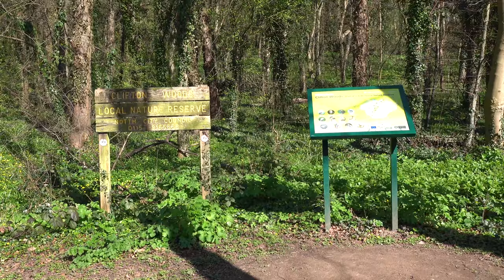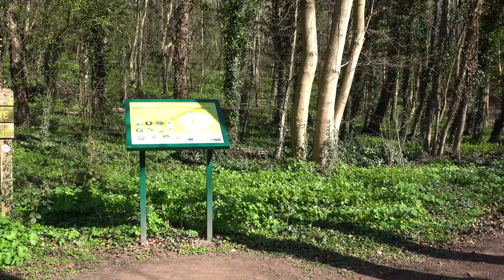[4K] Clifton Woods Nature Reserve. Nottingham.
Had a wonderful time visiting Clifton Woods Local Nature Reserve (LNR), situated alongside the River Trent, here in my home city of Nottingham. It was the end of March, so late winter / early springtime. Looks quite baron until you get up close. Spring wild flowers are emerging, some are out. Tree bud saplings making an appearance. It was a beautiful sunny day.

Along the trial you will see Holme Pit, the historic steps and a small waterfall at the bottom of the cliff. This comes down from the garden at Clifton Hall. Apparently there was a pond, fed by a spring, in which the Cliftons kept carp which they had caught in Holme Pit. You also get a glimpse of the Grade I Listed, Clifton Hall.

Clifton Woods is part of a wider Local Nature reserve, including Clifton Grove and Holme Pit, which are important wildlife sites along the River Trent Wildlife Corridor. The grove is an excellent place to see a variety of butterflies and bats and other small mammals. From here you can do a circular walk along the bridleway right up to Clifton Grove and back, with is 3.5 miles or up through and around Clifton Woods which is just over 1 mile. Continue along the bridleway to the end of Clifton grove towards Wilford which is 1.5 miles.

Clifton Woods is a fantastic place to see many species of birds. Along the stream that runs along the bridleway you may spot a little egret and look up to see if you can a Buzzard and Sparrowhawks and Herons soaring. Treecreepers and Nuthatches can often be seen on tree trunks with Dunnocks and Jays searching the undergrowth for insects and seeds to eat.

Hope you enjoy it, stay safe :)
Watch in 4K and full screen